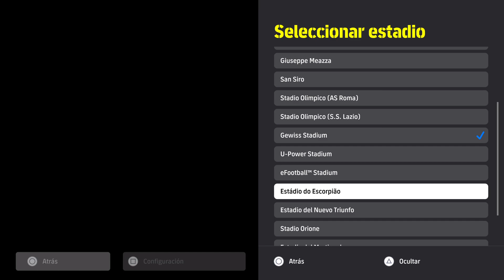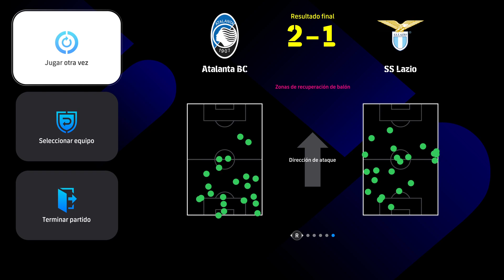SERIE A ITALIA EEUU ATALANTA BC VS SS LAZIO Geodis Park Nashville, Tennessee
SERIE A ITALIA EEUU

ATALANTA BC VS SS LAZIO Geodis Park Nashville, Tennessee -- Watch live